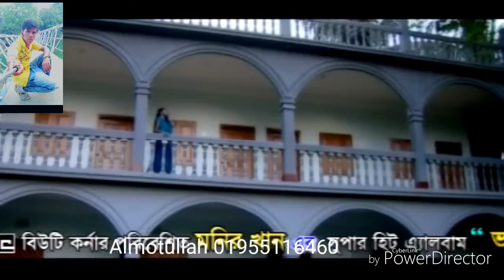মনির খানের গান না দেখিলে মিছ করবেন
ভালোবাসার গান